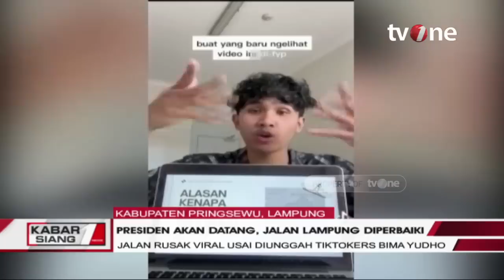Presiden Akan Datang, Jalan Lampung Diperbaiki | Kabar Siang tvOne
Kabar Siang, - Presiden Akan Datang, Jalan Lampung Diperbaiki | Kabar Siang tvOne

Jalan-jalan rusak di Provinsi Lampung mulai dikebut perbaikannya di tengah kabar rencana kunjungan Presiden Joko Widodo (Jokowi).

KABSI01